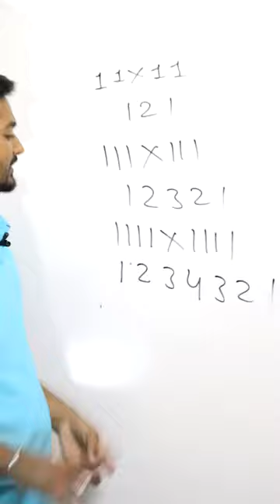Multiply Trick 111x111 ,1111x1111 , 111111x11111